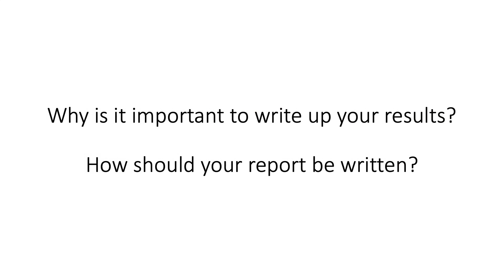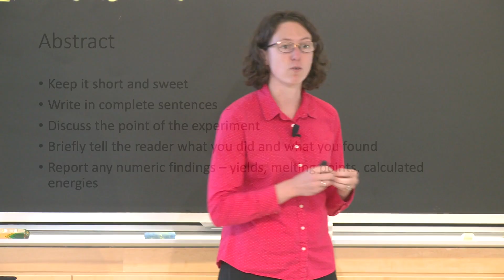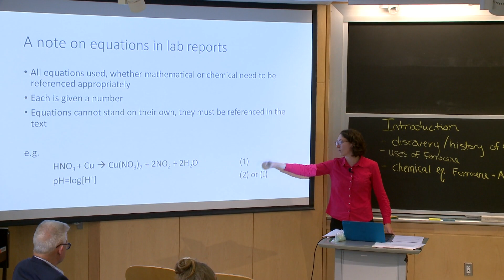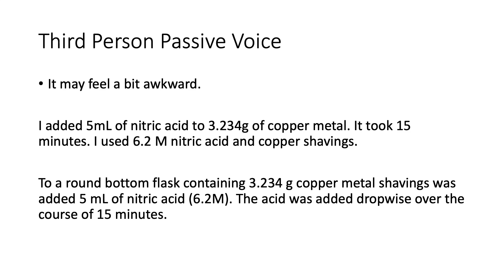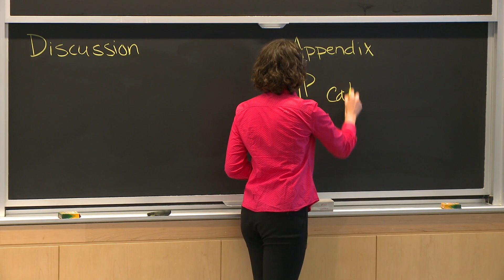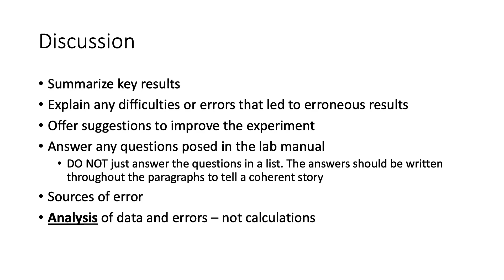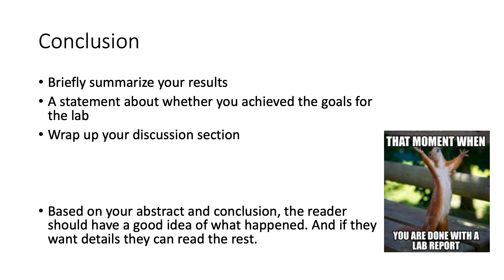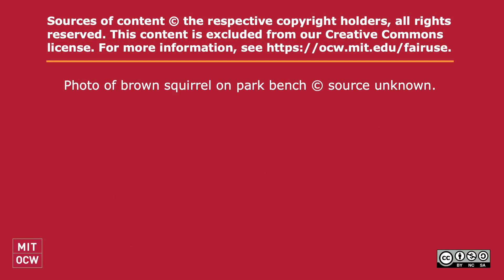3. Writing Up the Lab Report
MIT 5.310 Laboratory Chemistry, Fall 2019
Instructor: Sarah Hewett

Dr. Sarah Hewett discusses how to write a lab report, which is an important component of this course. In addition, knowing how to communicate the science that you do is a crucial skill beyond this course, in research or in any other context.